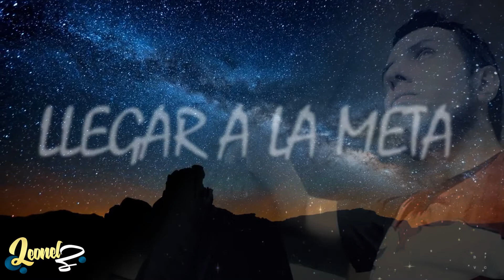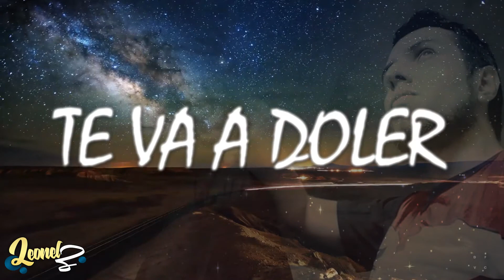TU PUEDES HACERLO | Leonel Zambrano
TU PUEDES HACERLO, Muchas veces Algo difícil no significa algo imposible, simplemente significa que tendrás que trabajar duro como nunca, tú eres diferente. recuerda, si fracasas no te quedes sentado, simplemente levántate no te pongas a llorar y sigue con todas las fuerzas y mira al fracaso como lo que realmente es, ósea un método de fortalecimiento para TU vida.

Gracias por el apoyo, y si no te has suscrito te invito a hacerlo, recuerda que es totalmente gratis.